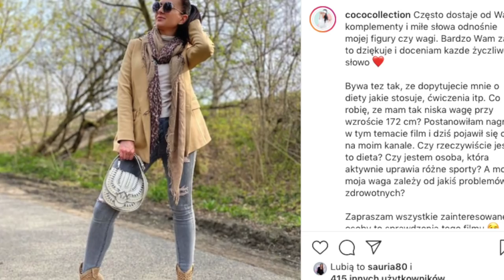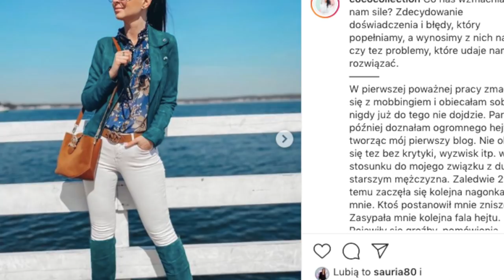PINKO - MOJA KOLEKCJA TOREBEK - CZY WARTO KUPIĆ ❓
Dziś podzielę się z Wami moją opinią na temat torebek PINKO. Czy warto? Na co zwrócić uwagę? Jaki model wybrać?